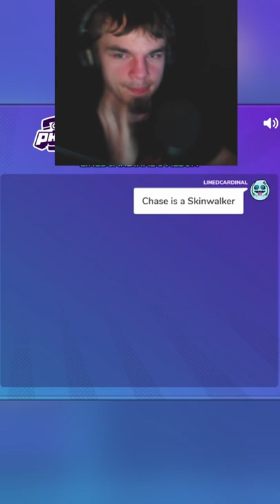chase the skinwalker